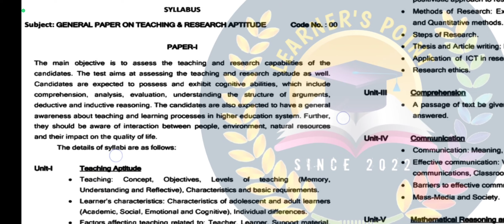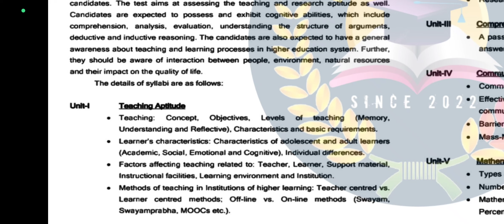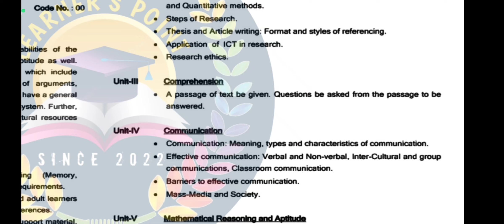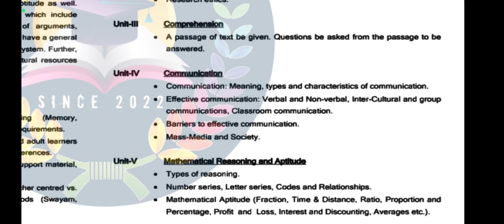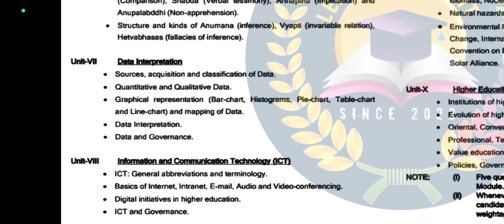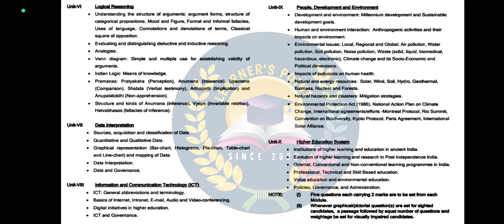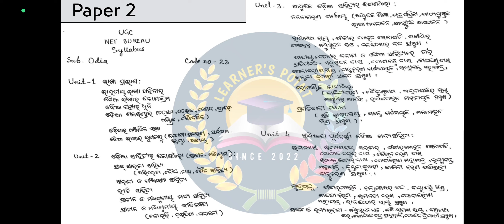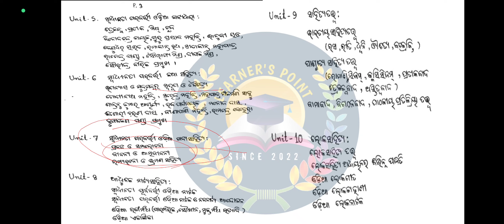NTA UGC NET/JRF DETAILED SYLLABUS PAPER-1,2/JUNE-2024/ODIA(023)netjrf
My videos will help you for preapering  examas like NTA UGC NET/JRF,OPSC,CPET,SSB ,pgt ,emrs,SSB LECTURESHIP,OPSC PGT and other compitetiv exams.I will help you to improve your performance with my experience.So,lets start.